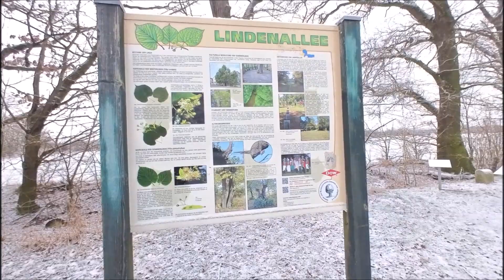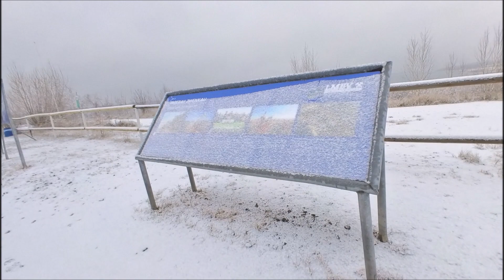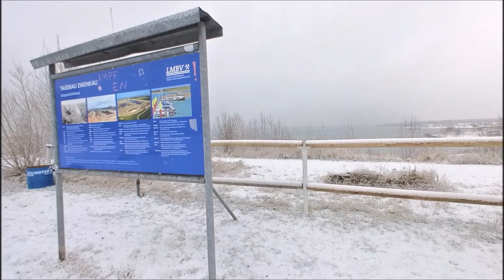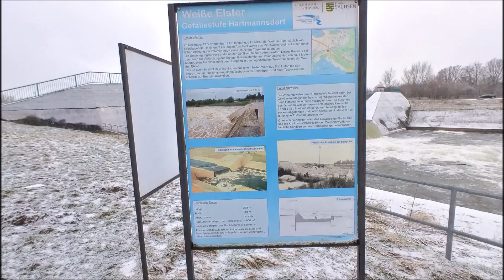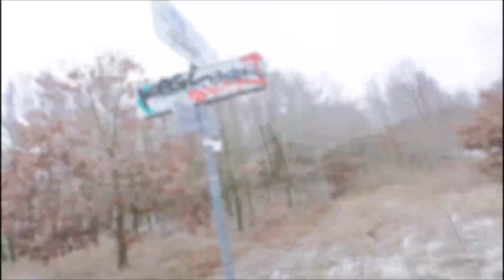7 Seen Wanderweg Teil 2 von Zwenkau nach Knautkleeberg